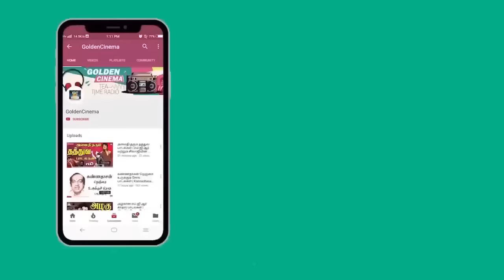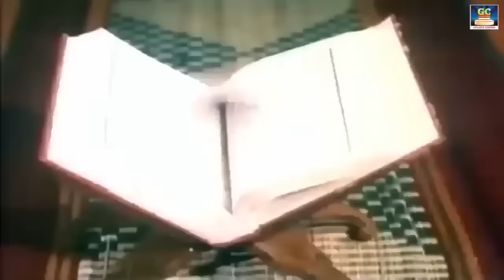காதலியை பிரிந்து மது மயக்கத்தில் கேட்கும் சோக பாடல்கள் | Love Sad Songs | 60s Sad Songs | HD